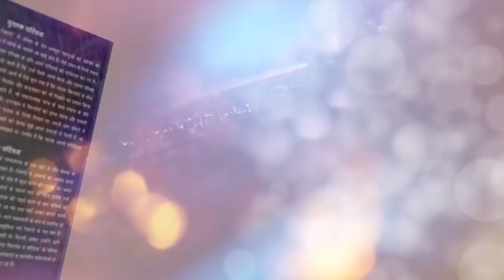पवन सिंह ने बनाई सबसे बेहतरीन बॉडी, खेसारी को हराया | Pawan Singh body